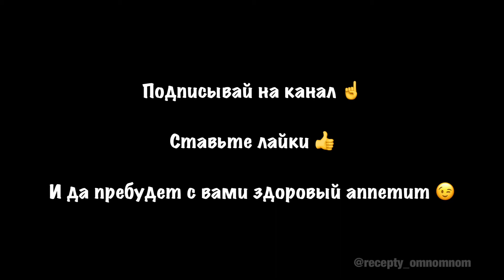Как приготовить ПП КОНФЕТЫ ИЗ СУХОФРУКТОВ БЕЗ САХАРА? Рецепт конфет без сахара.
😍Хорошо, что есть такая полезная альтернатива сахару - простые и вкусные конфеты из сухофруктов. 🍬Возни на 15 минут, а наслаждаться можно несколько дней. 🍑Конфеты довольно сытные, поэтому много их за раз не съесть. 🥥У меня получилось 20 штук.
▪️Овсянка долгой варки 30 г
▪️Курага 50 г
▪️Чернослив 50 г
▪️Изюм 50 г
▪️Финики без косточек 50 г
1️⃣Сухофрукты хорошенько промыть. Изюм замочить в кипятке на 5-10 минут. Курагу, чернослив и финики замочить в холодной воде на 10 минут. Слить воду и обсушить.
2️⃣Овсянку и кокосовую стружку перемолоть в муку, добавить орехи, пробить ещё раз (если останутся кусочки небольшие, ничего страшного).
3️⃣В блендере измельчить все сухофрукты до вязкой массы. Смешать с сухой массой.
4️⃣Скатать одинаковые шарики, по желанию обвалять в кокосовой стружке/ маке/семенах кунжута. Подморозить в морозилке 20 минут.
*️⃣Хранить конфеты в закрытом контейнере в холодильнике.